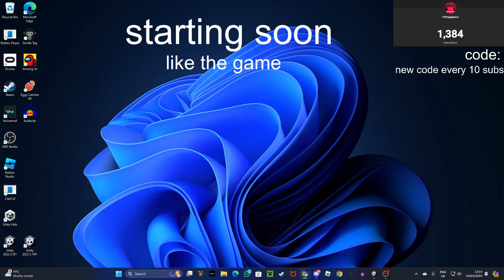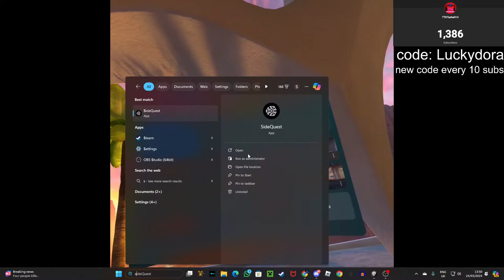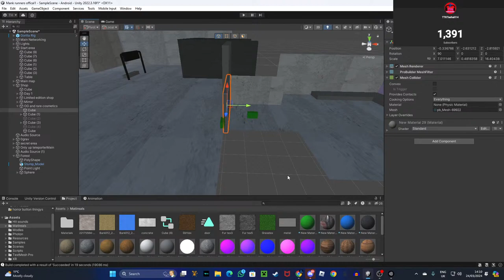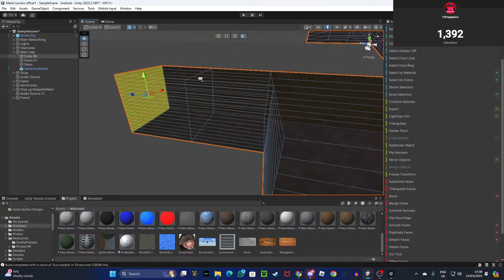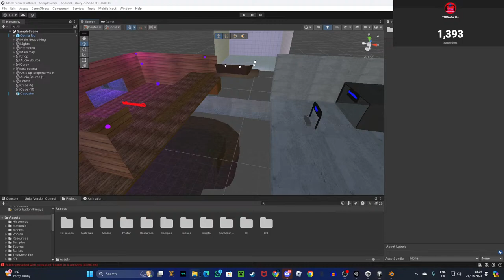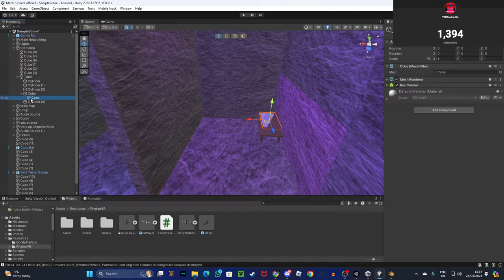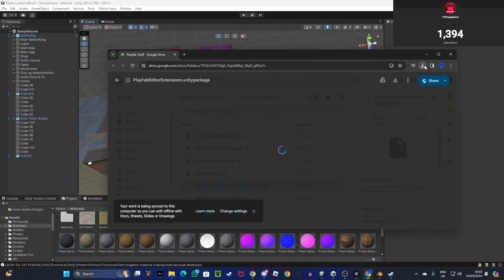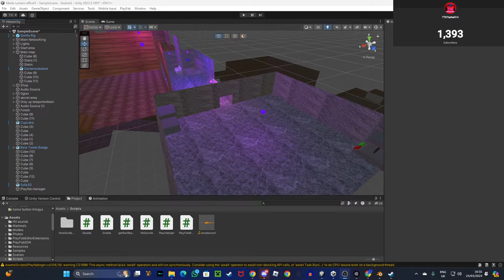Making my VR game live